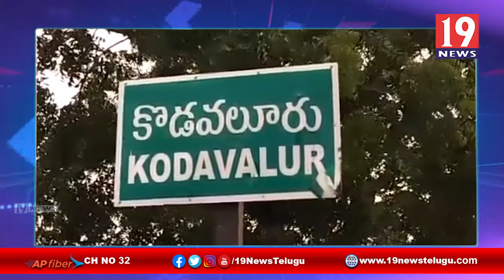నెల్లూరు జిల్లా కొడవలూరు మండలం బొడ్డువారిపాలెం గ్రామంలో కోదండరామ స్వామి దేవస్థానంలో చోరీ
నెల్లూరు జిల్లా కొడవలూరు మండలం బొడ్డువారిపాలెం గ్రామంలో కోదండరామ స్వామి దేవస్థానంలో చోరీ | 19 Newstelugu